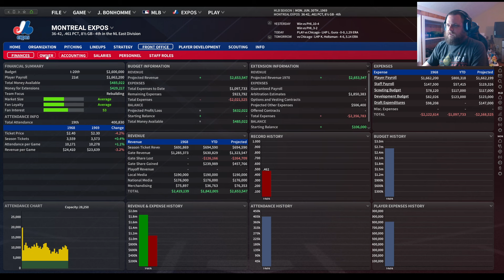Let's Play OOTP25 Montreal Expos Historical (Manager Only) - Part 19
OOTP25 Montreal Expos Simulation by Adequate Random Gaming

Out Of The Park Baseball is the property of Out of the Park Development and Com2us.